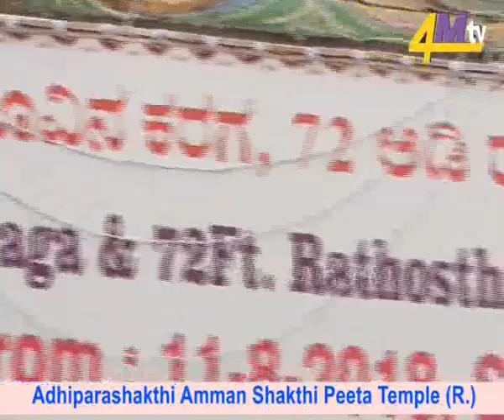Amman Shakthi PeetaTemple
4mtv MEDIA NEWS AND ENTERTAINMENT